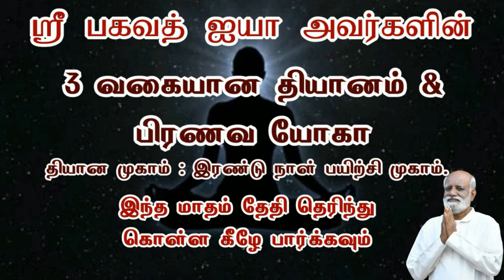மன அழுத்தம் உதவியாக இருந்த ஞான முகாம்..! - Sri Bagavath ஐயா